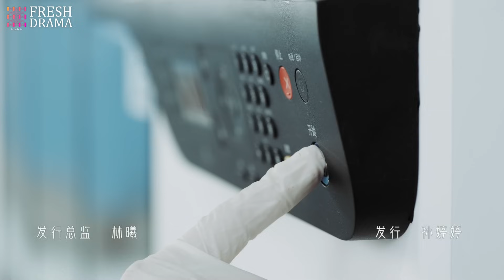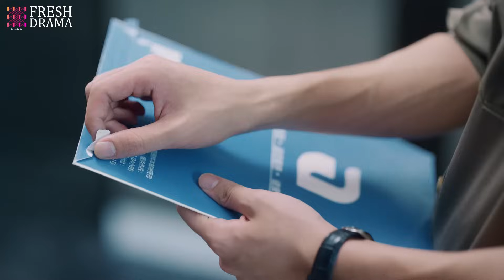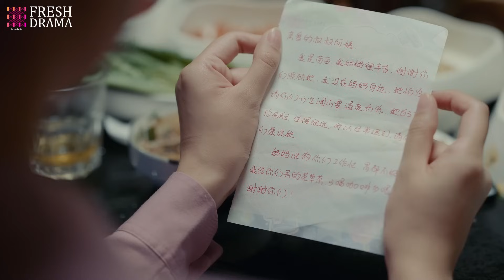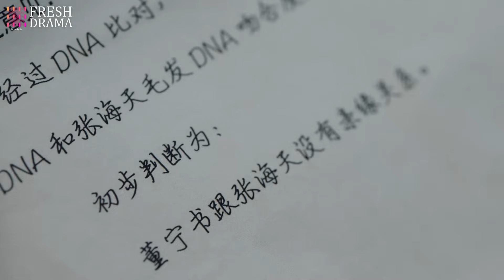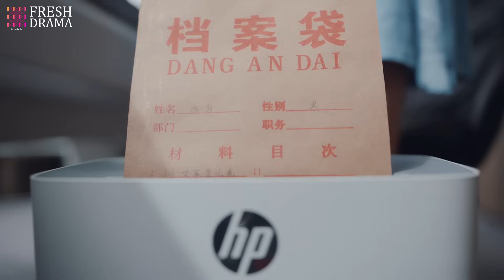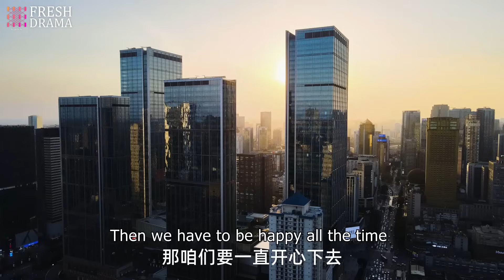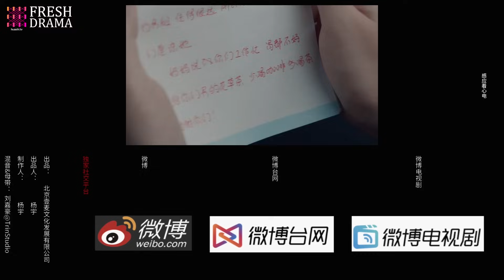【Multi-sub】Paternity Appraiser EP15 - End | Wanyan Luorong, Xu Xiaohan | Fresh Drama